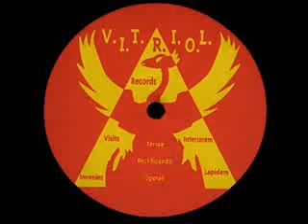DJ Defi J - Brainkick (Mental)